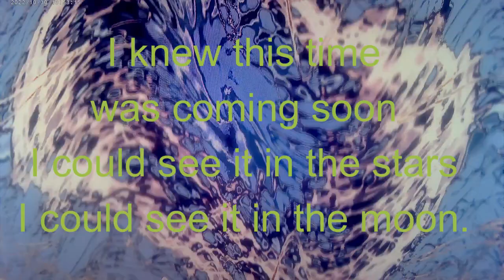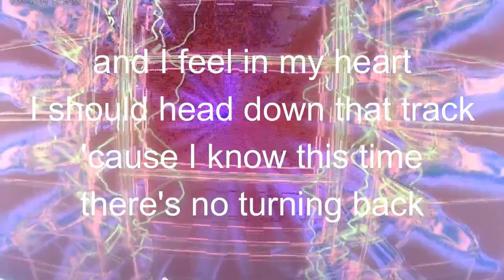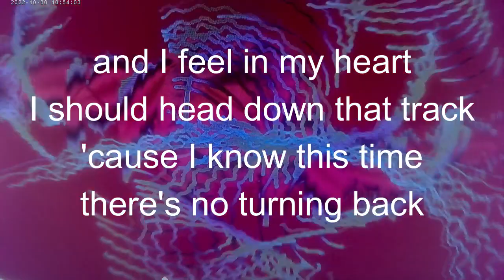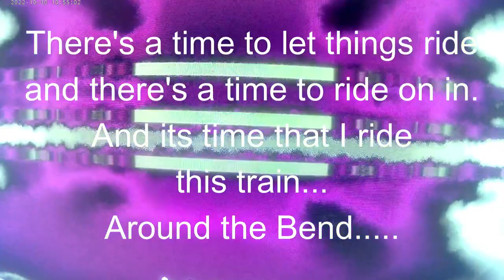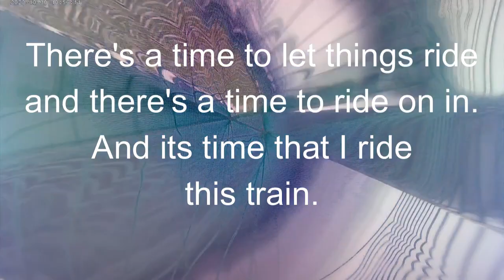Around the Bend Once Again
The music was written in the 1990's sometime. The music has had several different lyrics in several different versions of this music. You will get to hear the other versions as I load content. My friend wrote the words. I have versions of him singing. I guess by than I got more confident in my singing. So I went with it and liked it. Note the piano lead in the middle. Its the only lead I know, so it will show up in other songs. In fact the chord progression will show up in more of my songs too. Thank-You for listening.